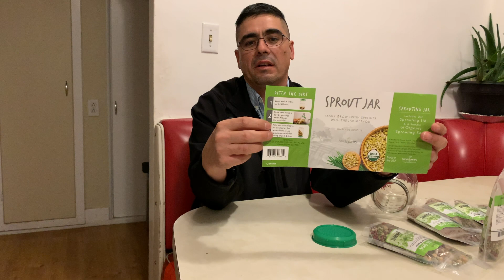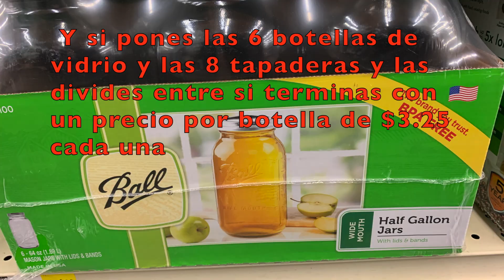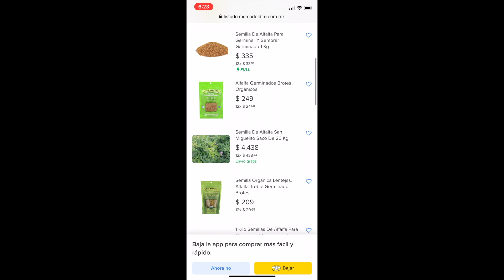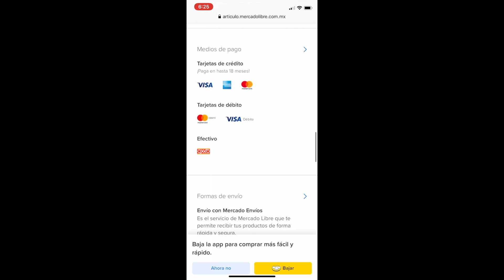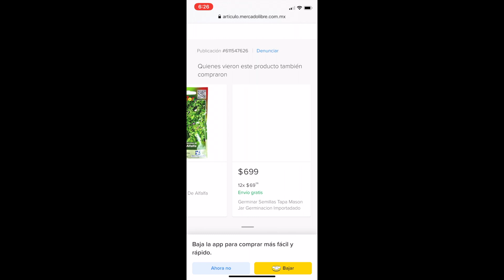Semilla de germinación orgánica.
Este vídeo te enseña paso a paso cómo crecer semillas de germinación para cocina para consumir como vegetales con alto contenido de proteína.This video teaches you step by step how to grow germination seeds for cooking to consume as high-protein vegetables.